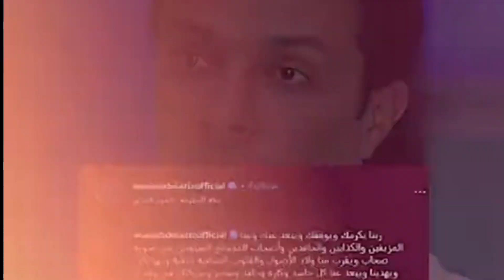ياسمين عبد العزيز رجعت هي واخوها ❤❤❤❤